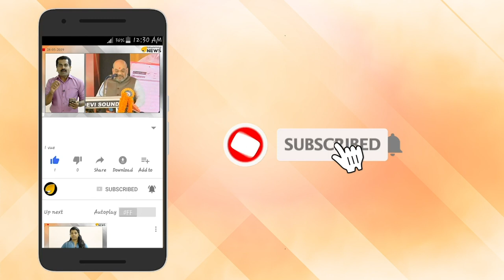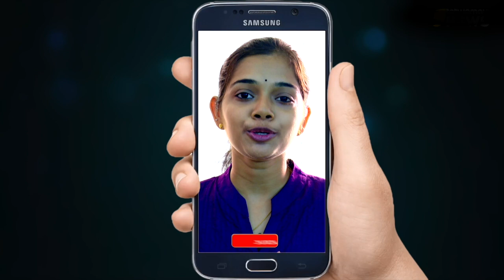മോദി അയ്യപ്പ വിശ്വാസികളെ ചതിക്കില്ല. മൂന്ന് വട്ടം ഉറപ്പ്. നിയമവകുപ്പ് നടപടി ദാ ഇങ്ങനെ.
മോദി അയ്യപ്പ വിശ്വാസികളെ ചതിക്കില്ല. മൂന്ന് വട്ടം ഉറപ്പ്. നിയമവകുപ്പ്    നടപടി ദാ ഇങ്ങനെ. സിപിഎം കോൺഗ്രസ് നേതാക്കൾ പഠിക്കാത്ത നിയമം മോദിയുടെ നിയമ വകുപ്പ് പഠിച്ചിട്ടുണ്ട്